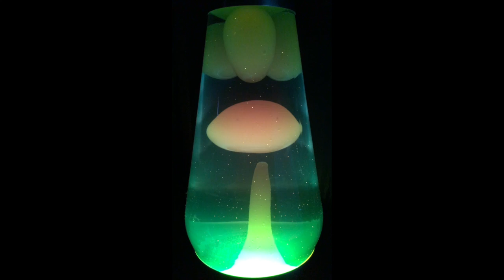Nice Bison - PQ12: Beaknose Fever - 10. Am The Light [Lava Lamp]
Nice Bison - Pigquarters 12: Beaknose Fever

Nice Bison:
Lorcan Miller - drums

Pigquarters 12: Beaknose Fever
1. Sails 5:57
2. Beaknose Fever 2:49
3. Cone Street 5:37
4. Blooz 0:41
5. Sails 5:54
6. Arm In Your Sleeve 8:06
7. Minute I Fake 3:57
8. Feel Divine 2:30
9. No Matter 7:48
10. Am The Light 7:03
11. Sails 6:35
12. While Turning 7:31
13. Free Lunch 0:13
14. Desiderata - Setting, Son 14:08

Recorded live-in-the-basement 2012 in Chicago at the Rumpus Room by Nice Bison.

Tracks 1,3,5-12,14 composed by Hackney/Johnson.
Track 2 composed by Hackney/Johnson/Miller.
Tracks 4,13 composed by Dave Johnson.